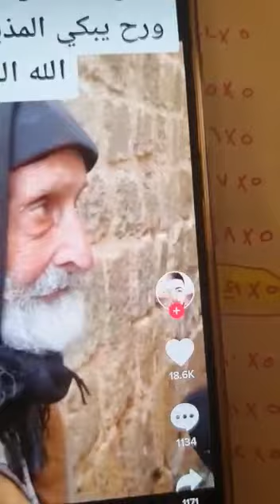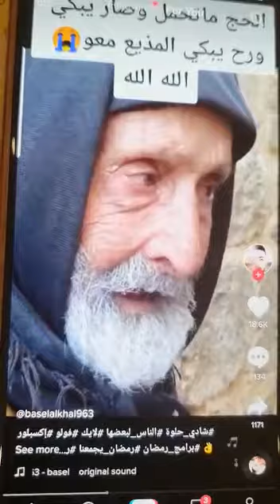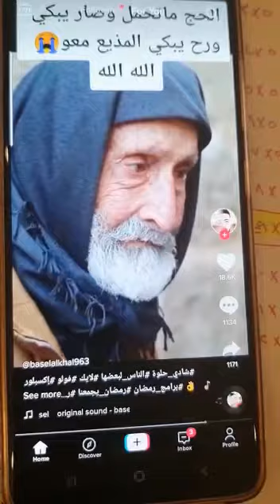love God first 22 4 22